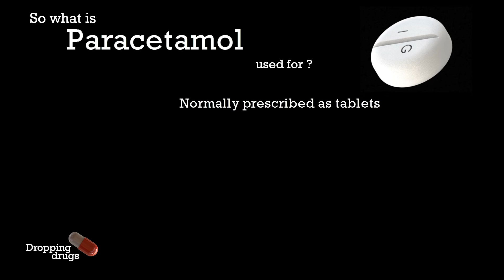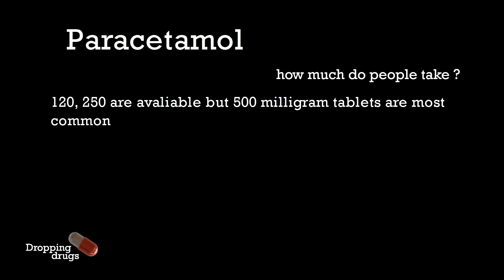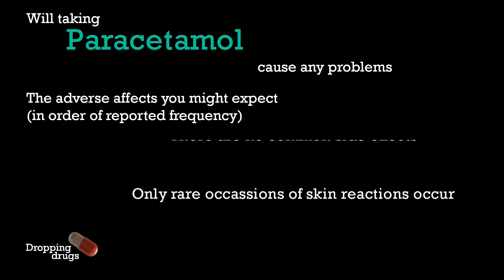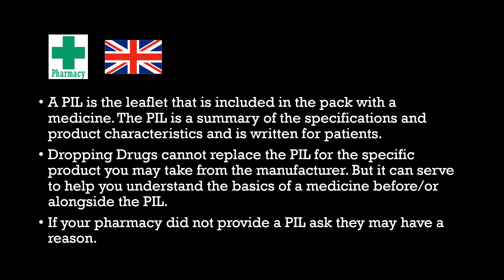Paracetamol information burst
Dropping Drugs presents an information burst covering Paracetamol which is branded as;
AbdineColdRelief
Calpol
Acephen
Acetolit
Abenol
Calpol(Калпол)
Panadol
Alvedon
Pamol
AlgostaseMono
Acetamil
AntiGripeAsclepius
Afebrin†

A pharmacist has reviewed and released this episode.
Information is intended for a United Kingdom audience and supports common travel requirements.
All technical definitions  are those defined by European Medical agency (ema) but where possible or where it is the norm those relevant to best practice have been used as defined by the federal drug administration (FDA).
Common and less common adverse effects are listed to highlight the health professionals opinion of the most commonly observed side effects. Not all documented adverse effects are reported.
Where legal status for a medicine varies, the most common treatments legal status is often used to indicate the need for a prescription.
Where national differences apply national flags may be used to indicate such a region
All rights to Brand names are retained by the respective companies.
The royal pharmaceutical Society of Great Britain owns rights  to a registered service mark –  ‘Pharmacy Green Cross’.
Dropping drugs was produced on behalf of AJI Technology who reserve all rights 2016.
Patients are advised to seek individual medical advise and read the patient information leaflet prior to initiation of any treatment

Consider translating into your language, because we would like this to be as useful as possible… a big thank you.

Episode 12